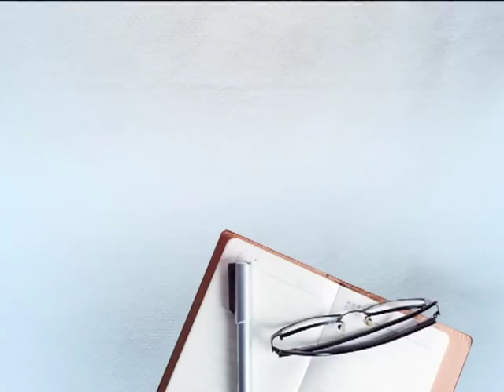ਪੇਪਰ ਹੋਣ ਤੋਂ ਪਹਿਲਾਂ ਮਿਲੇਗਾ IELTS ਦਾ ਪੇਪਰ